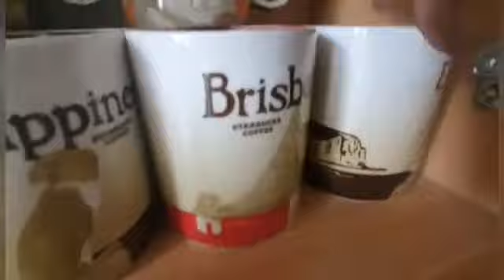My sturbucks collection